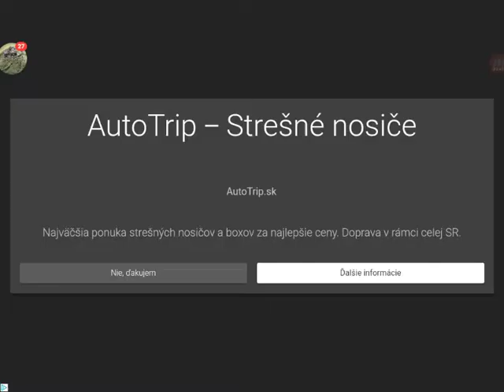Peter Kafka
Short life
19 kolo